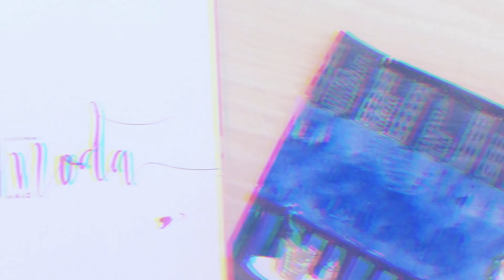Como fazer um croqui com cenário l Desenho de moda passo a passo